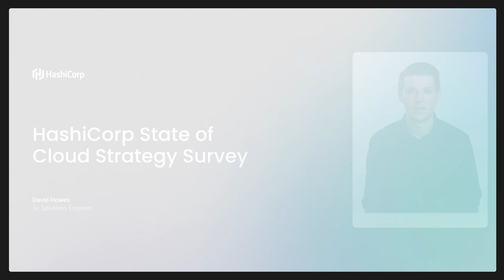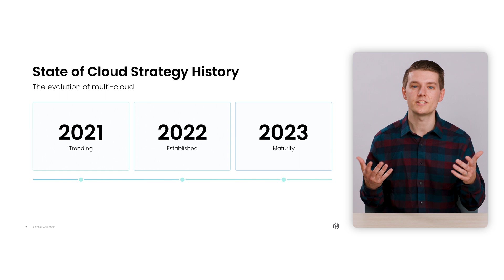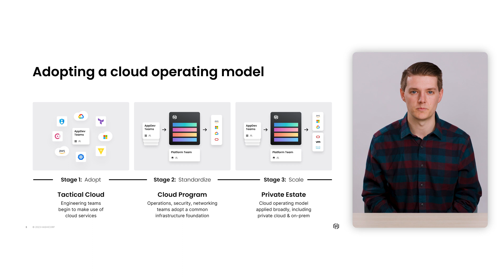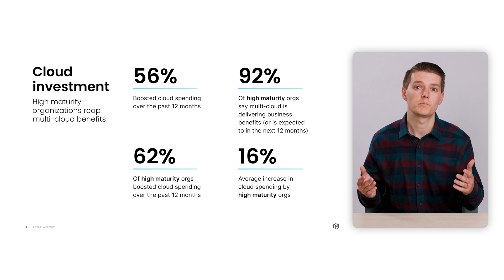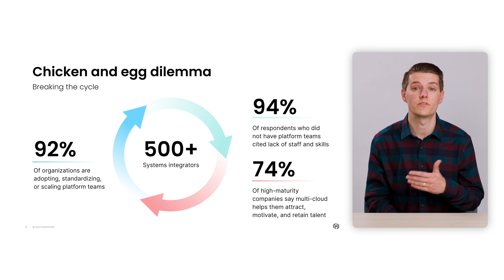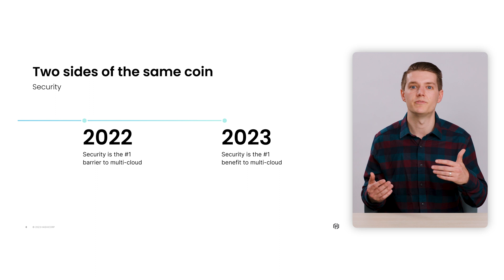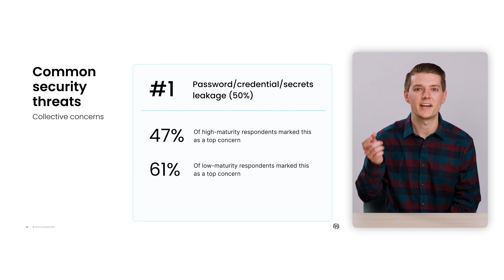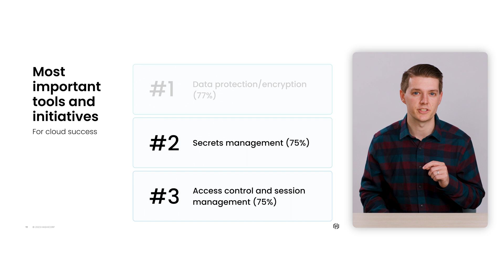Unpacking the HashiCorp 2023 State of the Cloud Strategy Survey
HashiCorp’s 2023 State of Cloud Strategy Survey unveils key practices for successful multi-cloud adoption. The results? Highly mature companies combine technical and organizational best practices to gain better outcomes. Read the full HashiCorp 2023 State of the Cloud Strategy Survey

The State of the Cloud 2023 survey is based on research commissioned by HashiCorp and conducted by Forrester Consulting. The study surveyed nearly a thousand practitioners and decision makers from around the world to uncover insights about how companies are adopting cloud technologies.

Among the many insights found, platform teams have emerged as crucial to achieving standardization and operational efficiency. In fact, these high-maturity organizations are doubling down on their investments and are seeing real business benefits. However, challenges persist around skill shortages and security concerns. Discover how these high-maturity organizations navigate these issues to thrive in the complex multi-cloud landscape.

0:00 - Intro
0:30 - Evolution of the Survey
1:25 - The Cloud Operating Model
2:30 - Cloud Investment
3:23 - Impact of the Platform Team
5:01 - HashiCorp Partners and Services
5:42 - Security Priorities and Concerns
8:25 - AWS Security Partner of the Year
8:54 - Outro

Product: HashiCorp Cloud Platform, HashiCorp Enterprise Solutions, HashiCorp Enterprise Academy; fullname: David Howes;